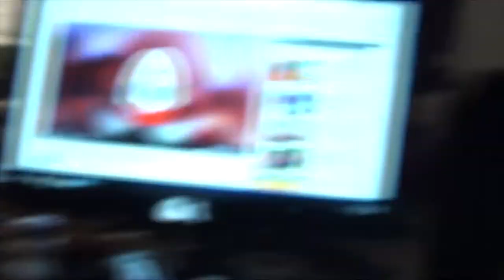IT'S TO HOT